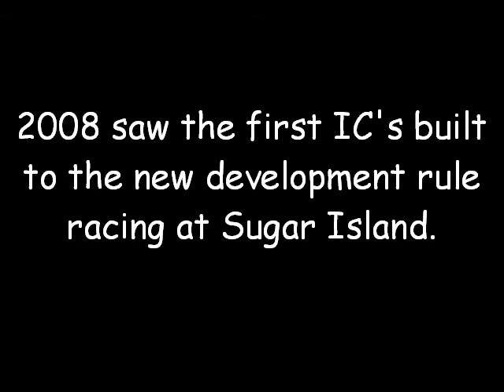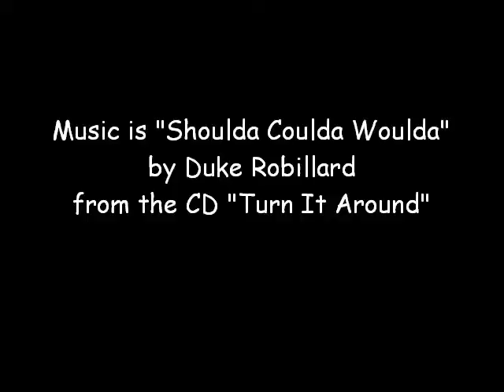International Canoe's; 2008 Sugar Island Encampment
International Canoe's annual regatta at Sugar Island, Thousand Islands, Canada. Sugar Island has been owned by the American Canoe Association since 1903 and sailing canoes have been competing since the beginning.

Music is "Shoulda Coulda Woulda" by Duke Robillard from the CD "Turn It Around"